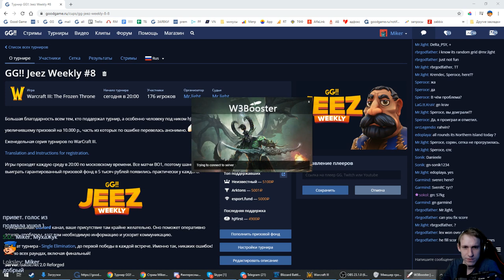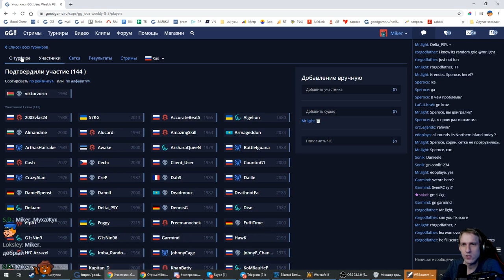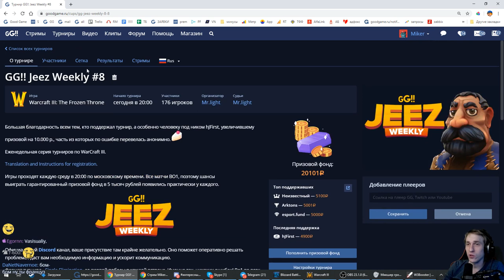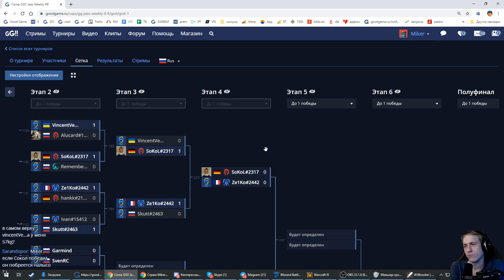SOKOL (ORC) vs VINCENTVEGAN (ORC) GG!! Jeez weekly #8 Miker